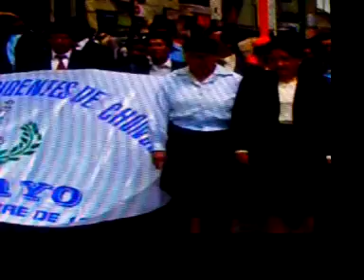Centenario de Ch.A. Canipaco(Desfile en Huancayo) III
Seguiendo los momentos mas inlovidables del centenario en Chongos Alto con toda su gentte